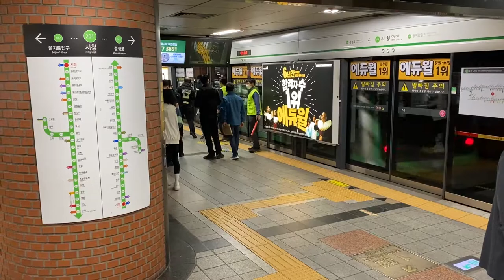2호선 201편성 외선순환 전동차 시청역 발차영상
2022/04/11
S2301 서울교통공사
성수→성수